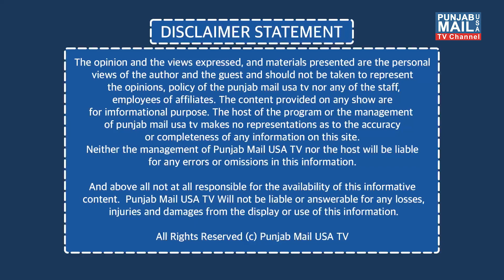ਭਾਰਤ ਨੇ ਕੈਨੇਡਾ ਦੇ ਨਾਗਰਿਕਾਂ ਲਈ ਮੁੜ ਸ਼ੁਰੂ ਕੀਤੀਆਂ ਵੀਜ਼ਾ ਸੇਵਾਵਾਂ! | Punjab Mail USA TV Channel